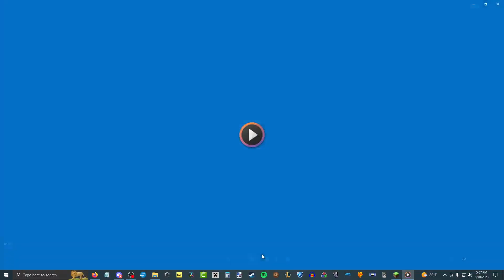Let's Play - Minecraft: Episode 393 "Unplug it and Plug it back in"